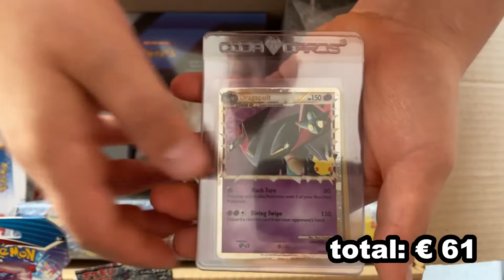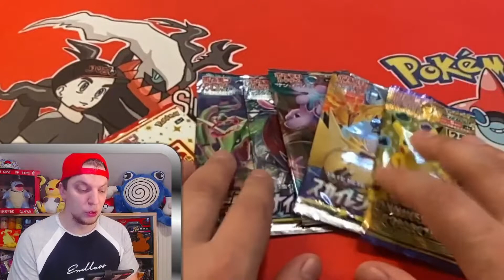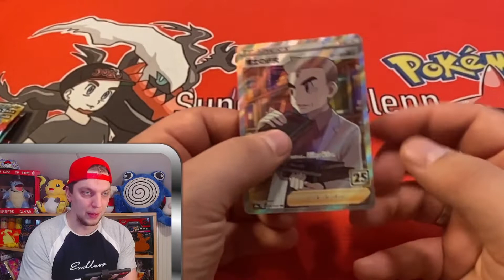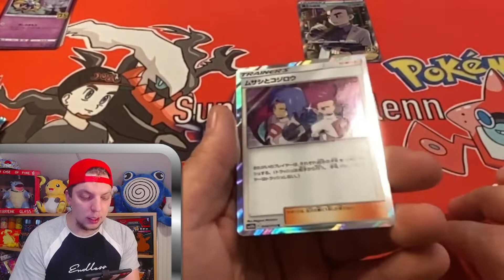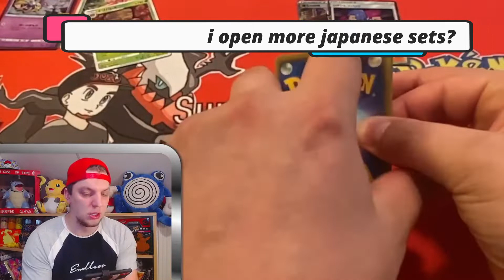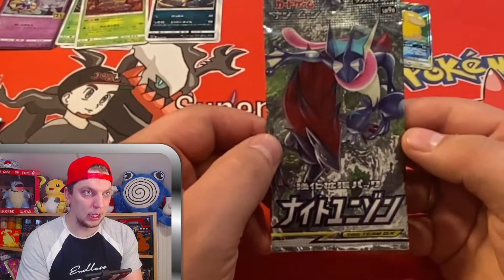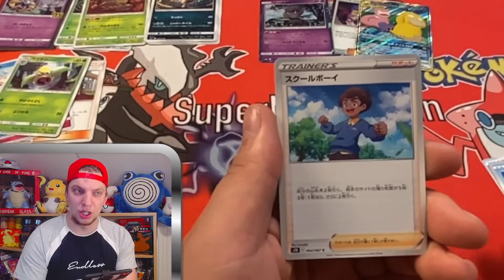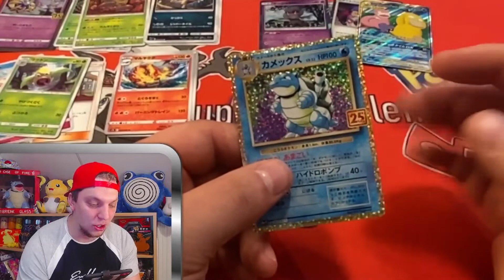€200 MYSTERY BOX + OPENING JAPANESE POKEMON PACKS | TCG POKEMON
Waddup peeps

My name is superNerdGlenn also known as SNG
for those who still dont know who i am i am a really big pokemon fan and for that reason i do Pokemon Unboxings, Pokemon Playthroughs, Pokemon Battles and so much more

today in this video im gonna open A 200 EURO MYSTERY BOX for you guys in the small hope that something amazing will come out of this beautiful BOX

DO YOU LIKE THIS SET ? ARE YOU GONNA COLLECT THE WHOLE SETLIST ?

please consider leaving a LIKE and consider SUBSCRIBING as i am doing a BRANDNEW amazing Giveaway at 300 Subs  IM GOING TO GIVE AWAY 1 COPY OF THE LEGENDS: ARCEUS GAME .. so make sure to show some love as it helps out sooo much you guys  (and girls ofcourse)

Cardgameshop.be

radical red playthrough